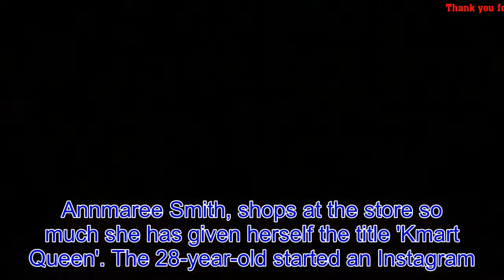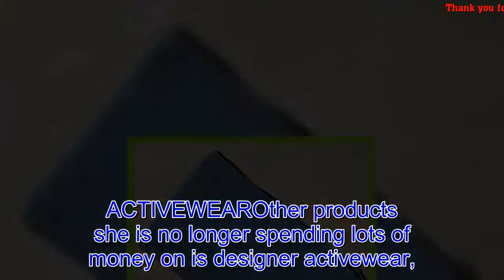'Kmart Queen', 28, shares her top five purchases from the store - with one costing as little as